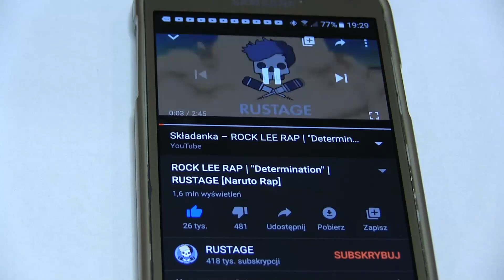PaMu Slide Mini - Słuchawki bezprzewodowe do pracy i rekreacji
Na Waszą prośbę udostępniam wsparcie przez Patronite (przepraszam że tak na wstępie ta informacja ale dodaje to info do sześciuset starych filmów i nie da się za automatu wkleić do sekcji opisu gdzie jest na temat wsparcia a ręcznie to bym się zajechał - dzięki za wyrozumiałość :) ). Prawie dwa miesiące używam te słuchawki Do moich zastosowań są idealne. Niska cena sprawia, że mogę je eksploatować na maksa bez stresu że się szybko zniszczą :D a niesłychanie długi czas pracy na jednym ładowaniu oraz w mojej skromnej opinii dobra jakość dźwięku sprawiają że korzystanie z nich jest bardo komfortowe.